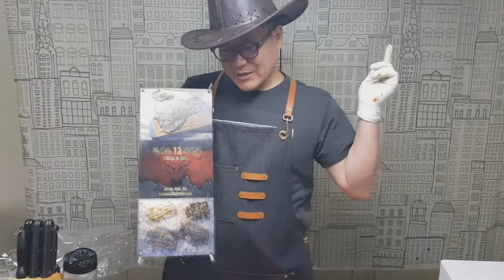[바베큐 끝판왕] 이것은 텍사스 브리스킷인가?... 스테이크인가?... (와디즈 리워드 - 바베큐 끝판왕 : 텍사스12바베큐 프로젝트) SNS